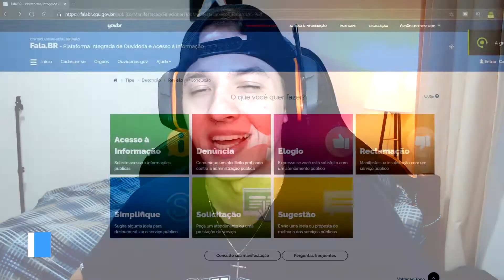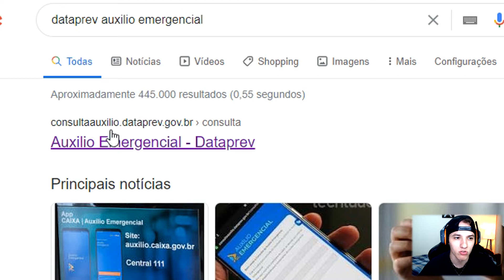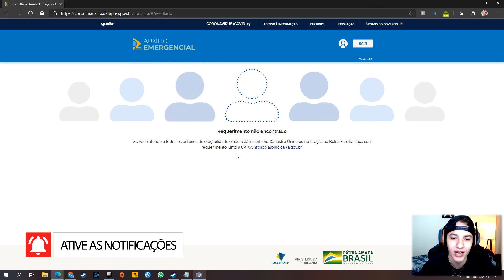Como DESCOBRIR se o seu CPF foi usado para PEDIR o Auxílio Emergencial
Como DESCOBRIR se o seu CPF foi usado para PEDIR o Auxílio Emergencial - Nesse vídeo irei ensinar como ver se o seu CPF foi usado por outra pessoa no auxilio emergencial e como registrar uma denuncia. deixa seu gostei.